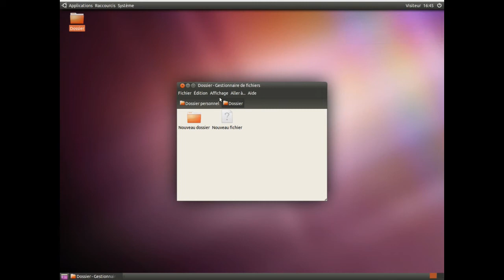Symbiose : les espaces de travail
Transitions entre les espaces de travail. Autre nouveautés : amélioration de la bibliothèque PHP et intégration dans jQuery de la bibliothèque Javascript.